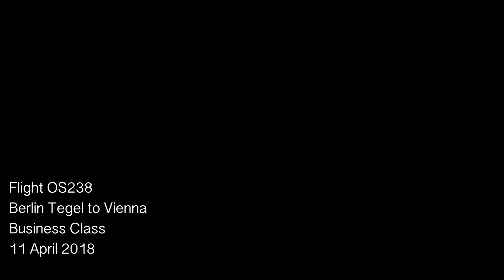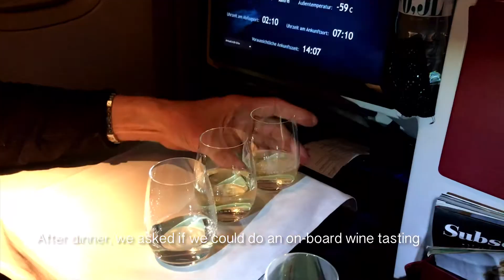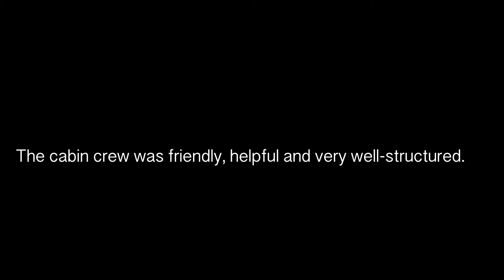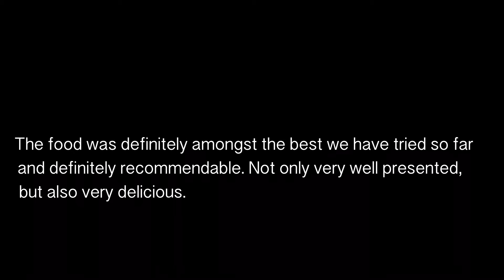FOOD & FUN on Austrian Airlines Business Class, Berlin - Vienna - Bangkok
This is not a typical flight review of Austrian Airlines Business Class from Berlin - Vienna - Bangkok, but concentrates solely on FOOD & FUN. One particular highlight of this review is the in-flight wine tasting!

For detailed information and reviews, please view other material.